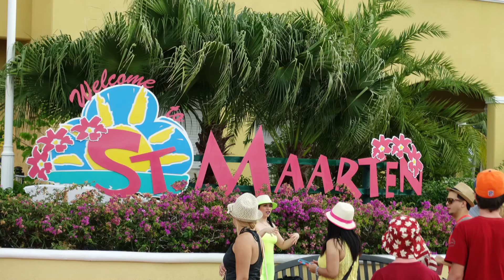Day 07 Disembark at St.Marteen 12-19-2015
NYC - San Juan - St.Thomas - St.Marteen - Tortola